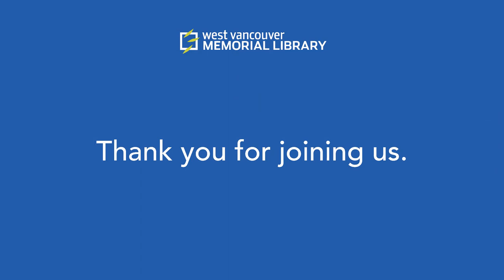Art Talks: Jane Adams in conversation with Hilary Letwin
Artist Jane Adams joins West Vancouver Art Museum curator Hilary Letwin to discuss how the art of BC Binning influenced Adams’ early artistic career.

The exhibition Order from Chaos: Jane Adams and B.C. Binning runs until September 23, 2023. Presented with the West Vancouver Memorial Library.

About the Artist:
Jane Adams was born in Vancouver. From 1962 to 1965, she was a student at the Vancouver School of Art (now Emily Carr University of Art + Design) where she studied with Jack Shadbolt, Don Jarvis, Roy Kiyooka, and Orville Fisher. She worked with William Townsend in 1965 at the Slade School of Art in London, England. Adams' first solo exhibition took place in 1973 at the Bau-Xi Gallery in Vancouver. She has since shown across Canada. Her work is held in corporate, private, and public collections, including the National Art Bank, Royal Trust, Price Waterhouse Cooper, BCAA, Teleglobe Canada, Union Life, Via Rail, and Esso Resources.